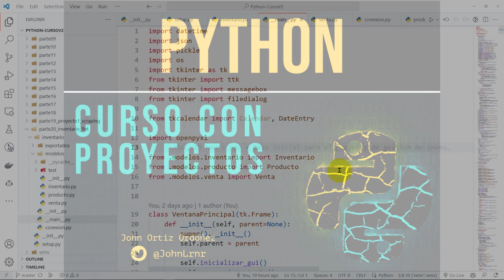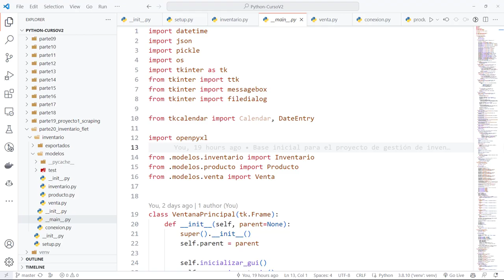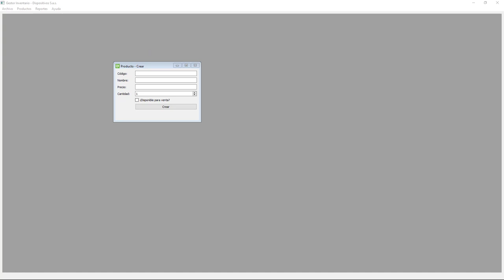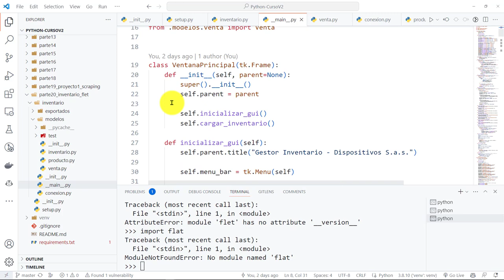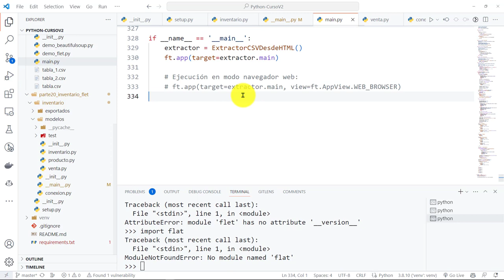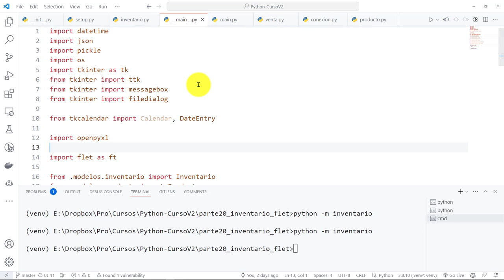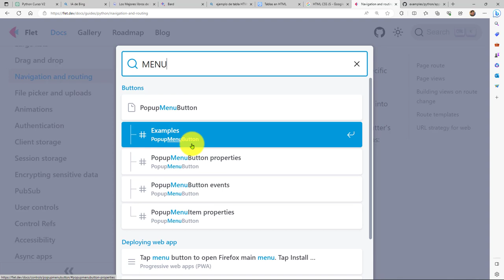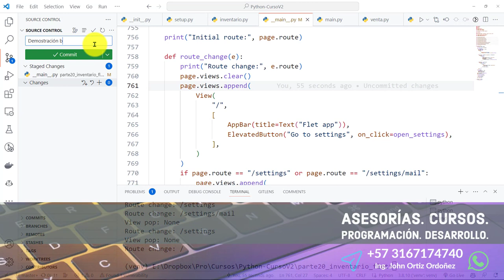Python Curso V2: 877 Empezando GUI Flet para Diseño Esquema Navegación y Enrutamiento entre Vistas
Python Curso V2: 877 Empezando con la GUI en Flet para el Diseño del Esquema de Navegación y Enrutamiento entre Vistas.